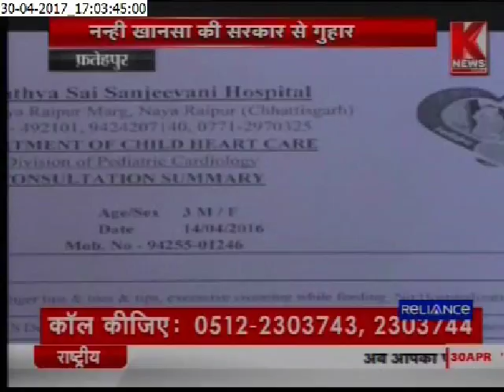नन्ही खानसा की सरकार से गुहार || KNEWS